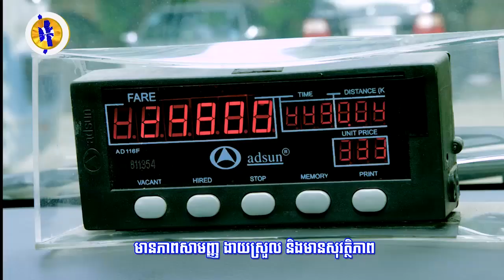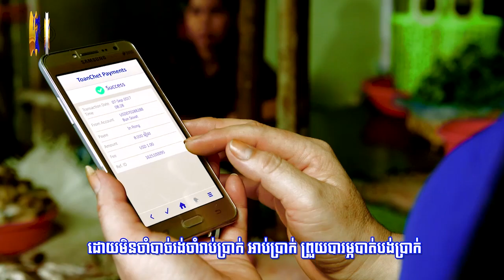ស្រីលង្កាចាប់ខ្លួនមនុស្ស៣នាក់ ដែលថតរូបស្រាតខោនៅឯទីសក្ការៈបូជា បង្ហោះលើ ...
ស្រីលង្កាចាប់ខ្លួនមនុស្ស៣នាក់ ដែលថតរូបស្រាតខោនៅឯទីសក្ការៈបូជា បង្ហោះលើ Facebook (រាយការណ៍ព័ត៌មានដោយកញ្ញា សំ ស្រីនីត​ និងកញ្ញា​ យ៉ង់ សក្គុណា​, ទូរទស្សន៍ Fresh News )